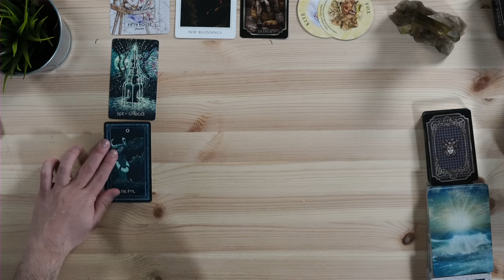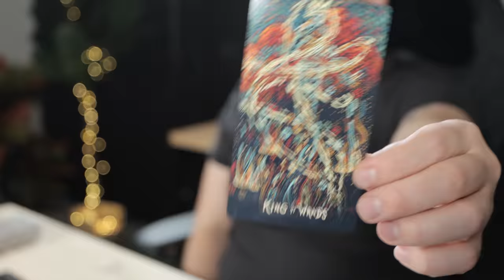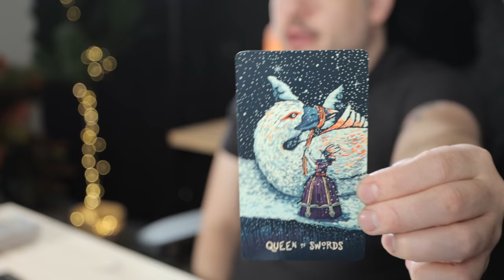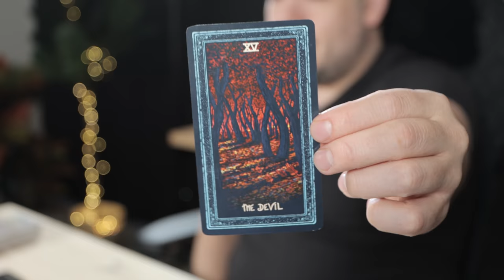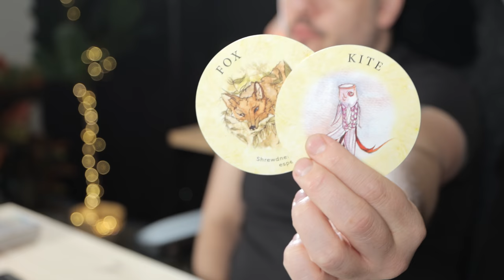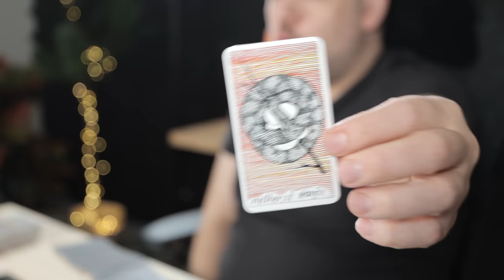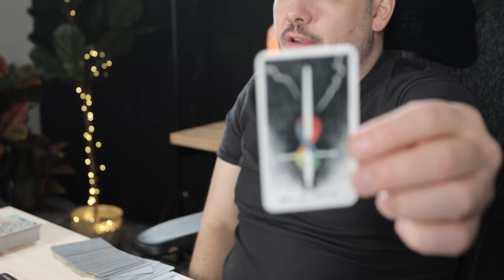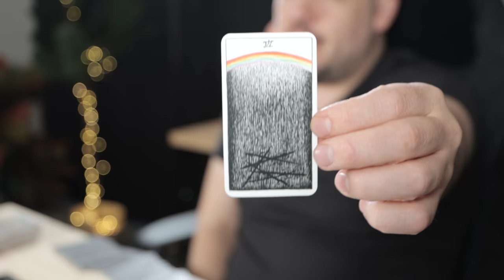Cancer "Exposed! What Has Been Holding You Back Cancer!" April - June 2022 Tarot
Monday:  Fire Signs (Aries, Leo, Sagittarius)
Tuesday: Earth Signs (Taurus, Virgo, Capricorn)
Wednesday: Water Signs (Pisces, Cancer, Scorpio)
Thursday: Air Signs (Gemini, Libra, Aquarius)

minnowpond.crypto